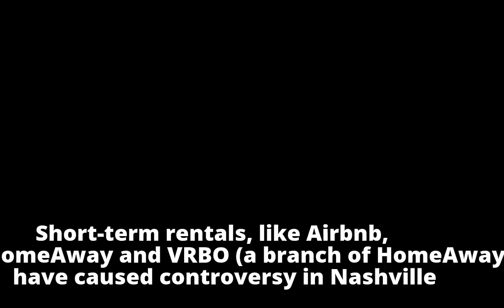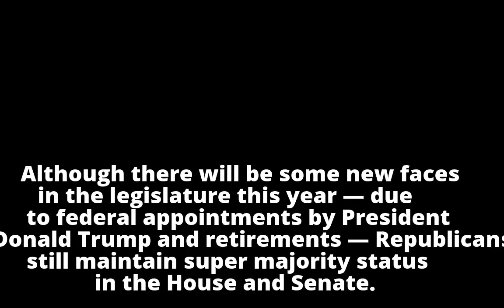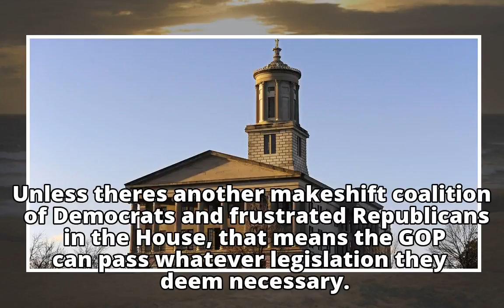5 issues to watch as Tennessee lawmakers return to Nashville for the legislative session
5 issues to watch as Tennessee lawmakers return to Nashville for the legislative session
5 issues to watch as Tennessee lawmakers return to Nashville for the legislative session
5 issues to watch as Tennessee lawmakers return to Nashville for the legislative session